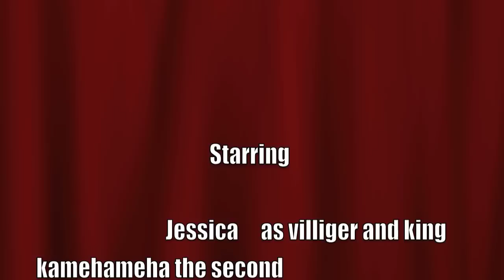The Story Of Kamehameha